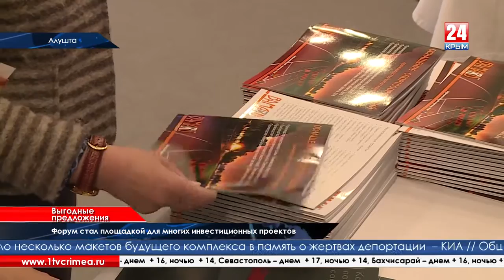Тенденции и перспективы развития туризма и спорта: взгляд генерального директора Центр спорт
В Алуште прошел второй Международный инвестиционный форум. Его участники, а это представители республиканской власти и предприниматели обсудили возможные проекты сотрудничества.

Генеральный директор компании Центр спорт А.Н. Олюнин посетил форум и в своем интервью телеканалу Крым24 отметил, что крымские спортсмены имеют перспективное будущее. На данный момент на полуострове имеются проблемы с материально-техническим оснащением, в том числе необходимым оборудованием для подготовки спортсменов по боксу и единоборствам. Но мы верим, что ситуация в скором изменится и появится много новых проектов, в том числе благодаря прошедшему форуму.